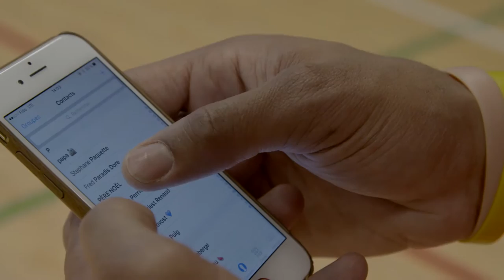The players (and their guest) have a surprise for you!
Luc Brodeur-Jourdain, John Bowman and Marco Brouillette (along with a very special guest!) spent a fun-filled afternoon with the NDG Primary School.